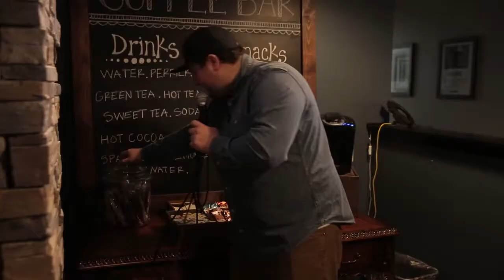Thrive15 | A Look Behind the Scenes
Find Thrive15 reviews | Find reviews of Thrive15 Business Workshops

*The Thrive Time 2-Day Interactive World's Best Business Workshops are designed to provide you with the opportunity to ask questions, to engage and to get all of your questions answered. It is the anti-thesis of a Tony Robbins seminar. No beach balls, no walking on hot coals, just the practical brass tacks detailed business training that you can't find anywhere else.

*Will I be high-pressured to by stuff at the back of the room? What else will be sold to me?